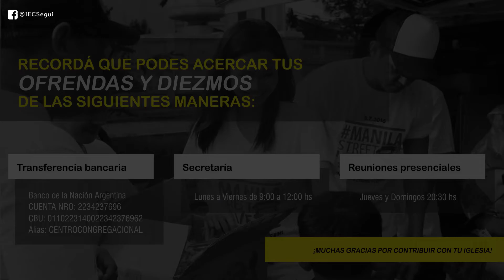Iglesia en Línea | Domingo 24 de Julio de 2022 | Tenemos un Padre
Iglesia en Línea | Domingo 24 de Julio de 2022
Reflexión: Tenemos un Padre | Pra. Guadalupe Korell

Por consejería espiritual envíanos un mensaje al siguiente número de Whathsapp 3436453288

No olvides suscribirte en nuestras redes para estar al tanto de cada publicación y novedad, también suscribite a este canal de YouTube y 🔔 Activa las notificaciones para enterarte de nuevas publicaciones. 🔔

También podes contribuir con tus ofrendas y diezmos, para ello te dejamos los datos para que puedas realizar una transferencia a nuestra cuenta.